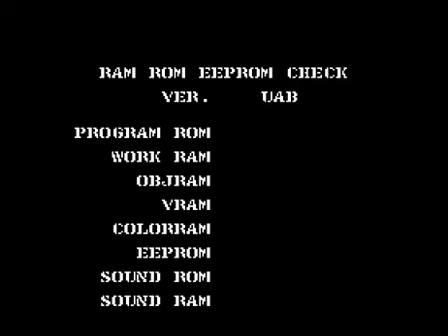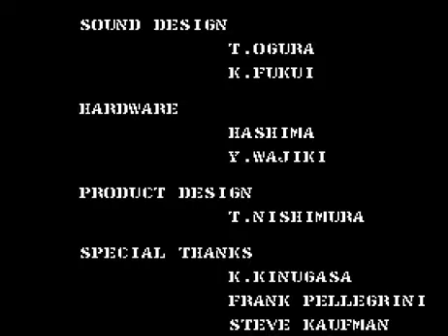GI Joe Classic Arcade game game play coin op cartoon toy line konami 1992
Gameplay from 1992 gi jor arcade game

The game is a third-person rail shooting game, in which each player chooses one of four G.I. Joe operatives: Duke, Snake Eyes, Scarlett, or Roadblock. Up to four people can play the game at once. Each character either stands or automatically runs forward in a 3D perspective, and their player can use the joystick to move them left or right as well as raise or lower an aiming crosshair: this allows for the latter's movement through most of the screen. Each character is armed with a gun that has unlimited ammunition as well as a missile launcher, which comes with 3 to 5 missiles and can hold up to nine.

Players use these weapons via a standard shoot button, and a missile launch button that allows for larger-scale destruction at the cost of one charge. Power-ups can be acquired that allow the player rapid fire by holding down the shoot button, add another missile to their supply, or restore their character's life energy.

The object of the game is to find Cobra's hidden stronghold and stop Cobra Commander's latest campaign to take over the world. There are three missions in the game, each composed of several areas, including a chemical plant, an air base, a weapon plant, a jungle, a cavern base, and a battleship. Enemies include Viper soldiers and various Cobra vehicles such as FANG II, HISS II, Razorback and Hurricane. The bosses consist of Tomax and Xamot, Metal-Head, The Baroness, Major Bludd and Destro, with the final battle taking place between the G.I. Joe team and Cobra Commander.